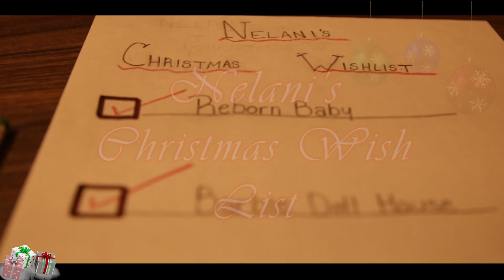VLOGSMAS DAY 19: Christmas Wishlist (Official Video)